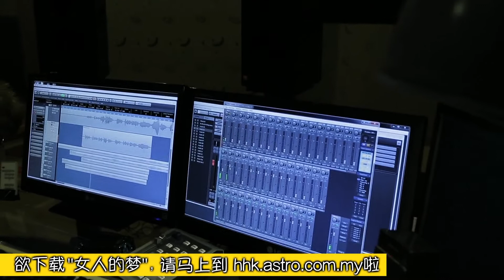欢喜来卡拉 2016 - Min 黄毓敏【女人的梦】花絮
【女人的梦】
词曲：陈薇芝 | 黄俊铭
主唱：黄毓敏

WeChat ID: astro333